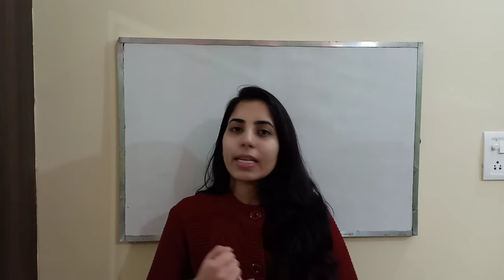Must to prepare topics of Solid State Physics | Condensed Matter Physics | CSIR NET | GATE PHYSICS